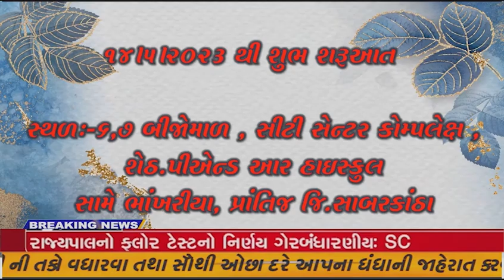પ્રાંતિજ ખાતે અંતિ આધુનિક ખુશી બ્યુટી સલૂન નો પ્રાંરભ@ZSTVNEWSGUJARATI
પ્રાંતિજ ખાતે અંતિ આધુનિક ખુશી બ્યુટી સલૂન નો પ્રાંરભ